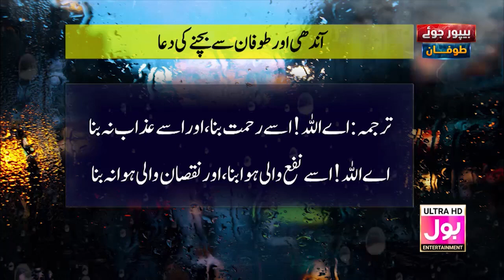Who Became Todays Captian? | Khush Raho Pakistan Season 10 | Faysal Quraishi Show |BOL Entertainment